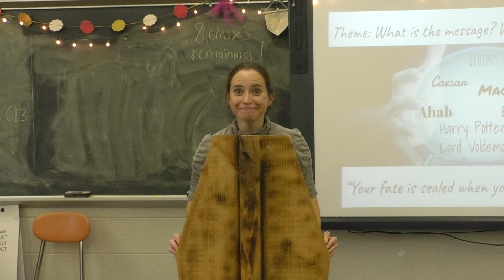2022 NPHS Staff Dance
There is one thing the staff don't talk about at NPHS, it's their dance moves.